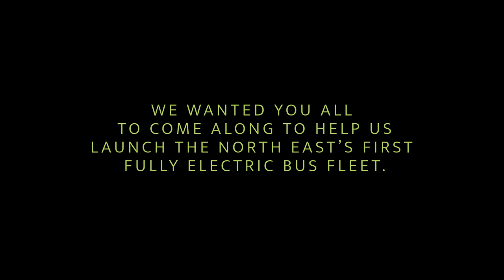Voltra – zero emission electric buses for Gateshead and Newcastle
We've flipped the switch – now it's your turn. Zero emission electric buses for Gateshead and Newcastle.

to find out more.